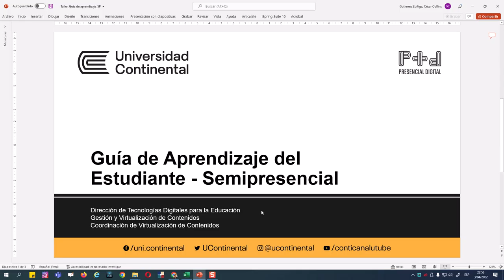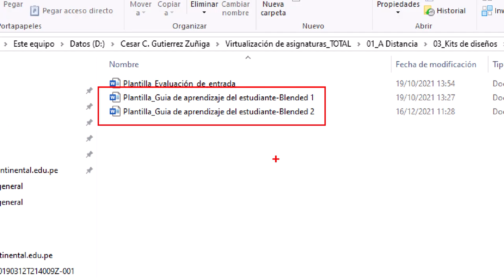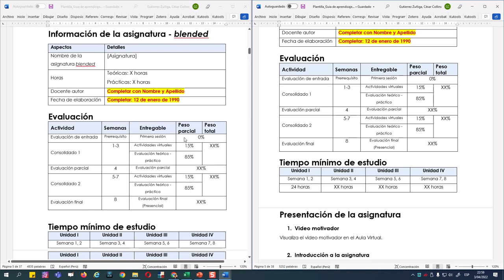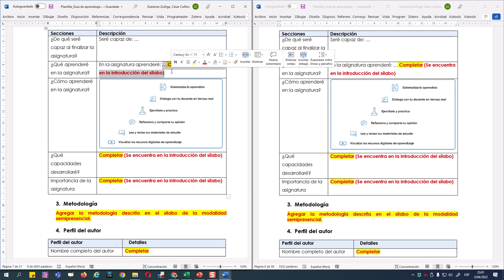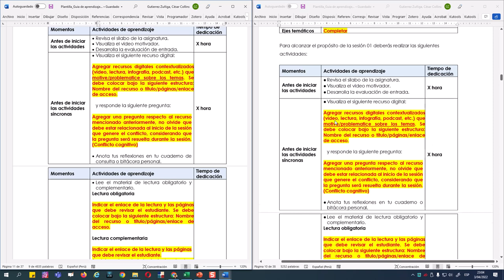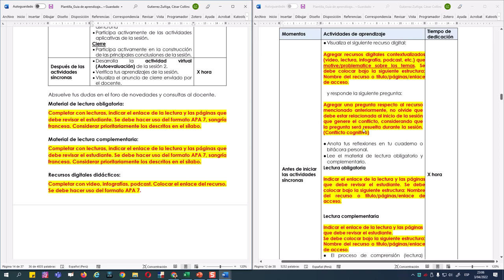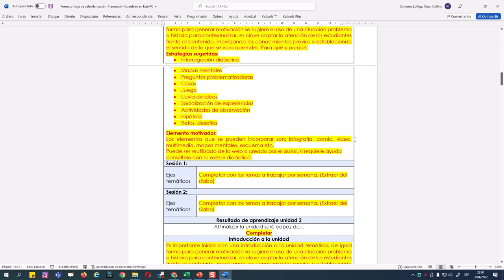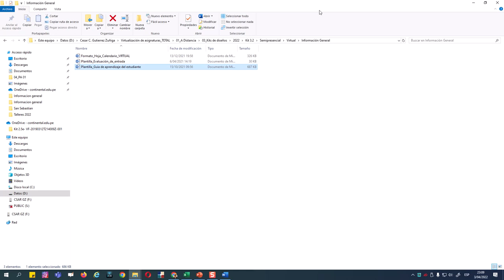Guía de aprendizaje [Modalidad Semipresencial]-DI